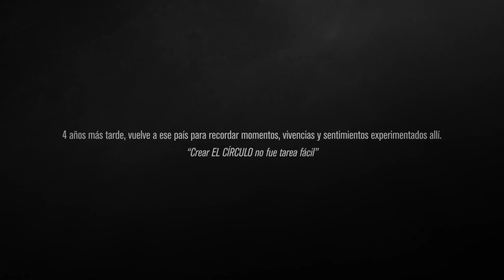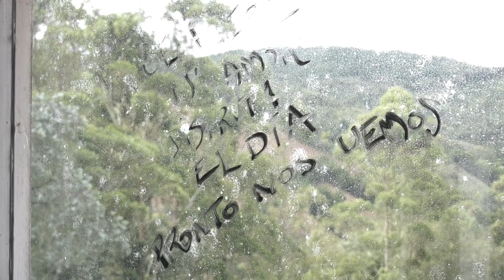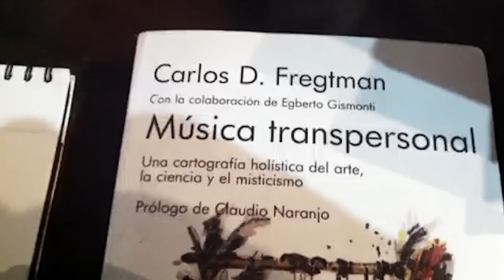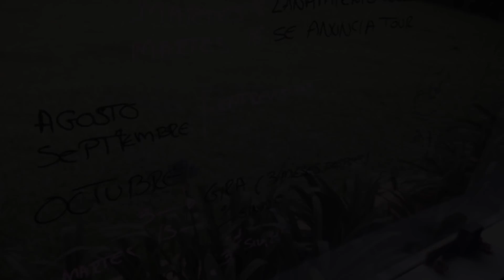KASE.O DENTRO DE EL CÍRCULO - EL DOCUMENTAL (CAP. 1)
DOCUMENTAL "DENTRO DE EL CÍRCULO" DE KASE.O
CAPÍTULO 1: INSPIRACIÓN Y CREACIÓN DE EL CIRCULO

Idea y guión
CRISTINA BODELÓN

Realización y Dirección
SERGIO IBARRA

Edición
ENRIQUE RAMOS

Post-producción Video
IGNACIO ESTOPIÑÁN

Post-producción Audio
MARTÍN LATAS

Producción
MARCOS OTERO

Imagen
SERGIO IBARRA
RAFAEL AGÜERAS
VICENTE PIZARRO
VICTOR CAMARGO
MORROSKOS
ZINQUIN

Agradecimientos:

On Broadcast Aragón
Zetac Iluminación
AudioVideoRaccord
Zeta Audiovisual
Morroskos
Zinquin
Undercreatives
Ayuntamiento de Zaragoza (Zaragoza Cultural)
Cadena SER Aragón
Aragón Televisión
Ayuntamiento de Azuara
Fundación José Antonio Labordeta
Aragón Musical
Rozalén